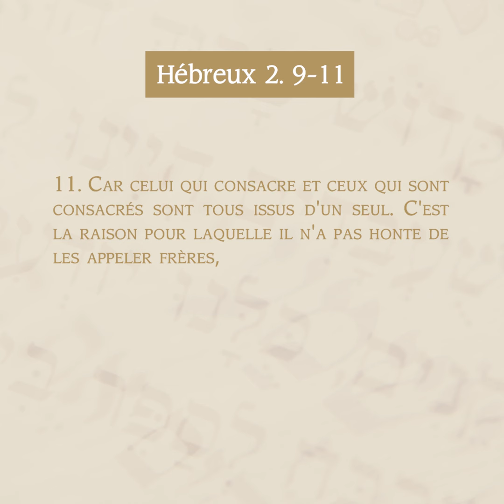L'humilité du Christ et l'appel à la communauté. Hébreux 2. 9-11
L'épître aux Hébreux, chapitre 2 versets 9 à 11, révèle la profonde humilité du Christ et met les croyants au défi de voir le monde à travers les yeux de leurs voisins, favorisant ainsi un sens plus profond de la communauté.